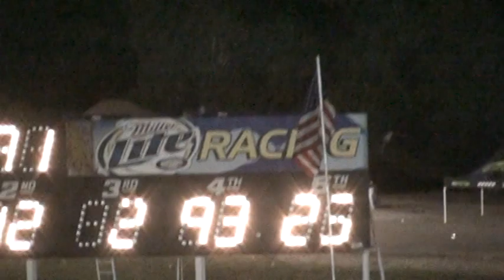2010 Slinger Nationals Kyle Busch Restart Lap 191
Restart on lap 191 of 2010 Slinger Nationals